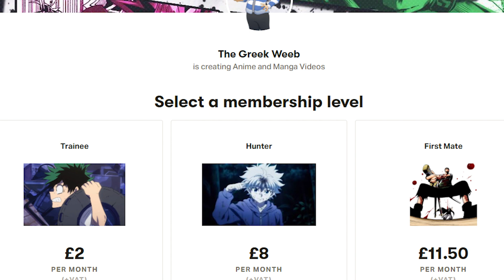Is Arthur Really Evil!? The Four Knights Of The Apocalypse Chapter 23 Review